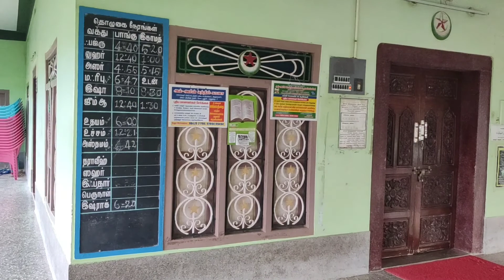போகலூர் பள்ளிவாசல் ( Bogalur jumma Majid )